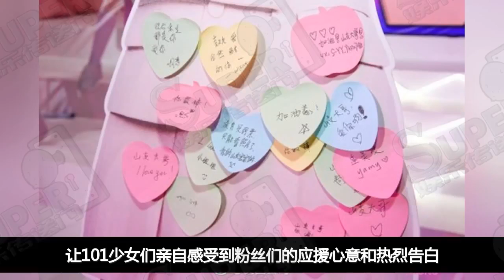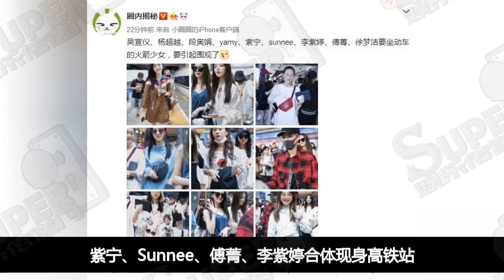火箭少女101合體現身動車站，美岐捂臉偷瞄粉絲，宣儀大揮手撩發，楊超越嘟嘴賣萌超甜美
近日火箭少女101做動車，引起圍觀了，網友大呼：楊超越顏值擔當，吳宣儀、楊超越、段奧娟、yamy、紫寧、sunnee、李紫婷、傅菁、徐夢潔要坐動車，傅菁感覺好有氣質誒 徐夢潔好可愛的